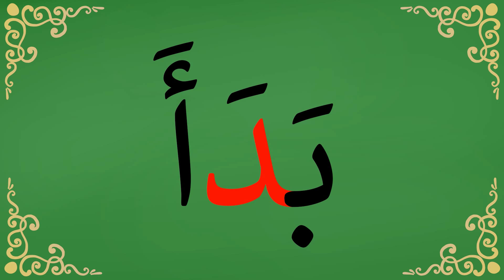Harflerin Kelime İçinde Yazılışları (Bölüm 1)